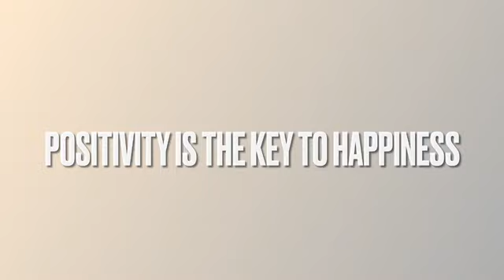✩ VLOG: My Little Helper Is Sick, Cook/Clean With Me, + Beef Taco Recipe| Night In The Life Of A Mom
My name is Ayonna & I am a 24 year old married, mother of one. I enjoy being a mother and wife and want to share my journey with you. Expect to see cooking, cleaning, & self-care routines, & daily vlogs. :)